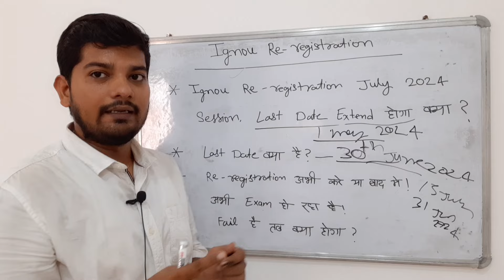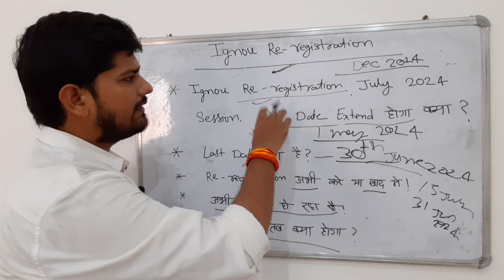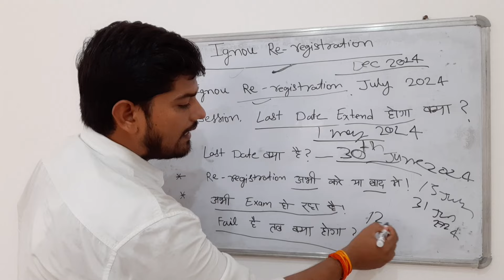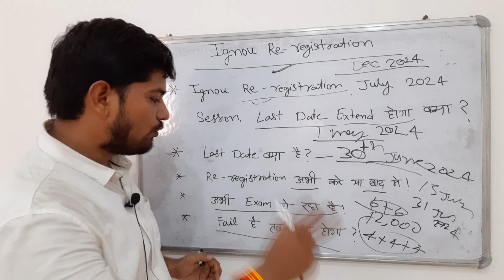IGNOU Re registration July 2024 Last Date Extend होगा क्या? | Re registration July 2024 Session